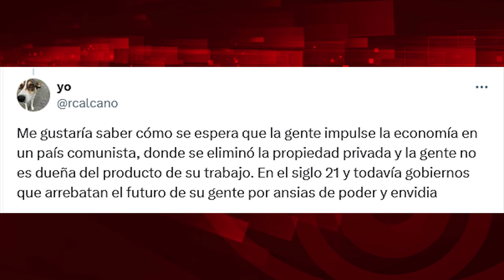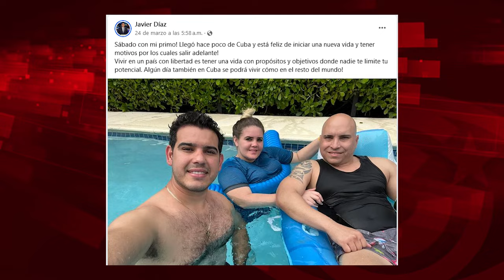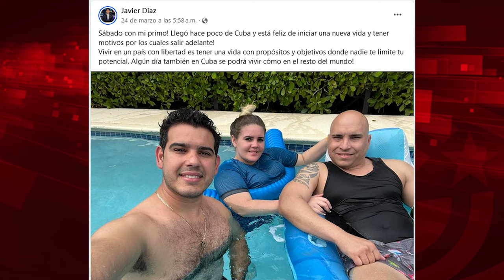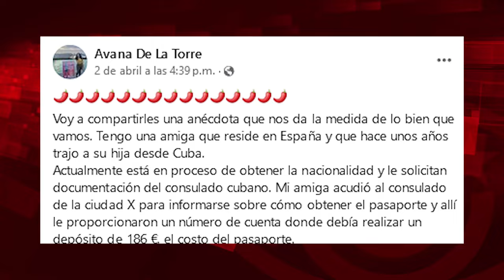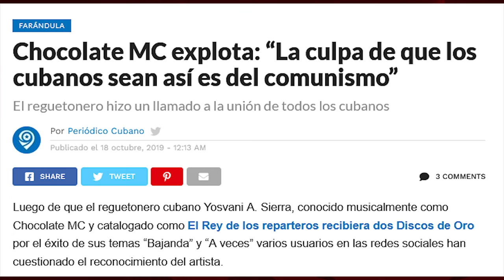Tontos muy tontos: disparates mononeuronales de la contrarrevolución en redes sociales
Para ver el programa completo de El Batazo titulado "Asalto a la embajada de México: piezas geopolíticas":